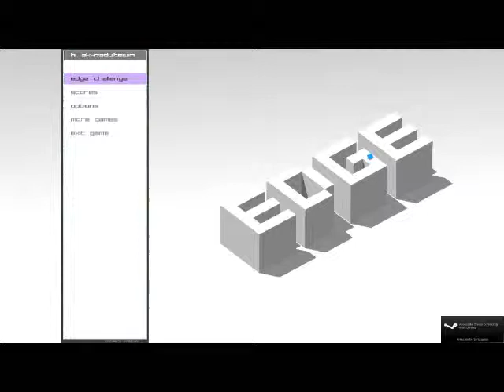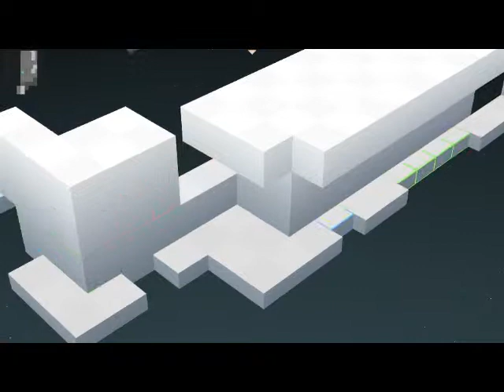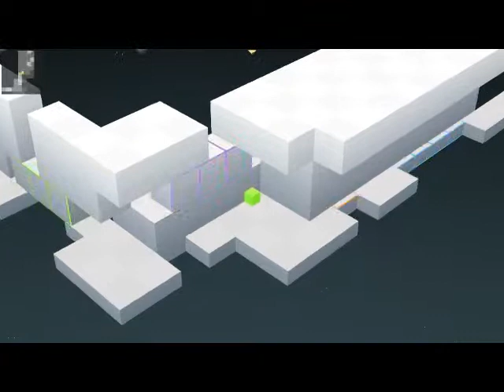EDGE Part 10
wooooooooooooooooooooooooooooooooooooooooooooooooooooooooooooooooooooooooooooooooooooooooooooooooooooooooooooo